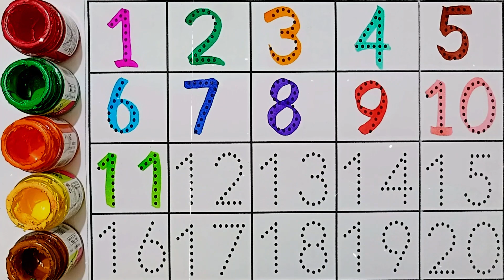123, counting number,1 to 100 counting,1 sai 10 tak ginti,1 sai 20 tak ginti,123 part 15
123, counting number,1 to 100 counting,1 sai 10 tak ginti,1 sai 20 tak ginti,123 part 15
123 | counting | 1 to 100 | counting 1 to 100 | ginti | Apple Study Class | one two three | lear to counting 1 to 100 | 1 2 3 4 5

Ginti, 1 से 100 तक गिनती, Counting Numbers, Pre school Learning, class Nursery, 123 गिनती

Your Query 👇

1. 123
2. ginti
3. counting
4. 1234
5. one two hundred
6. one two
7. 1 to 100
8. counting 1 to 100
9. 123 song
10. Ginti
11. 100
12. numbers
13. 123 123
14. one two three
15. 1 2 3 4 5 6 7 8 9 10
16. one two three song
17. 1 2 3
18. Mantu Study Class Channel
19.
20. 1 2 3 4
21. ginti ginti
22. cartoon
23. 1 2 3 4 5
24. one two hundred tak
25. 123 counting
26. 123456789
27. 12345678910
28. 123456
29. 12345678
30. 1 to 10
31. one two hundred counting
32. 1 se 100 tak ginti
33. 2 ka table
34. 123 ginti
35. 12 wala
36. number
37. padhne wala
38. counting counting
39. 1 to 100 counting
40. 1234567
41. ek se sau tak ginti
42. ginti ginti ginti
43. 123 cartoon
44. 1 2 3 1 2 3
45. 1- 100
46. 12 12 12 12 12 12
47. one two three four five
48. 12 ginti
49. one two three four
50. mantu study class
51. number song
52. padhai
53. 123 numbers
54. bacchon ki padhai
55. one two counting
56. o n e one
57. padhai wala
59. ulti ginti
60. cartoon cartoon
61. 100 tak ginti
62. colour name
63. 1234 song
64. 1 to 100 counting song
65. 1 se 100 tak
66. counting 1 to 10
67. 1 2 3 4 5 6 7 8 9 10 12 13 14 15
68. 12 counting
69. one two hundred tak
70. one to hundred numbers
71. 1 to 10 counting
72. so tak ginti
73. 1 to 100 numbers
74. 1 to 50 counting
75. numbers 1 to 100
76. 123 english
78. 12 hundred
79. number song 1-100
80. 1 se lekar 100 tak ginti
81. ginti wala
82. 1 se lekar hundred tak counting
83. ginti pahada
84. 123 video
85. one two hundred one two hundred